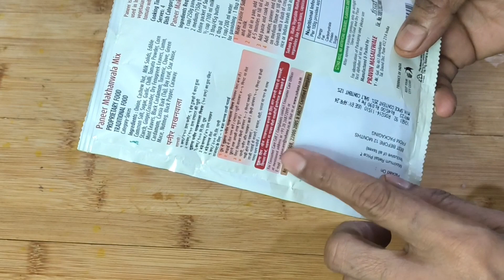main course recipe dinner ya lunch ke liye 😋restaurant wala paneer